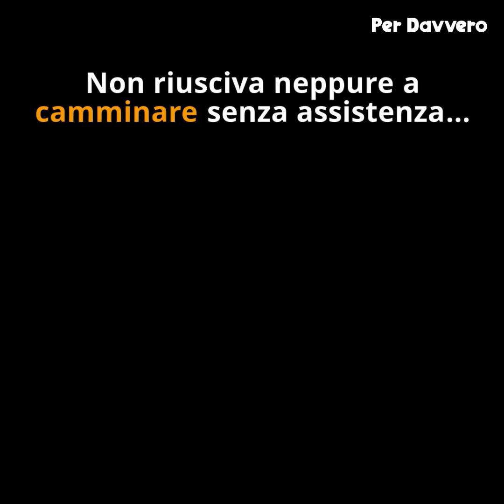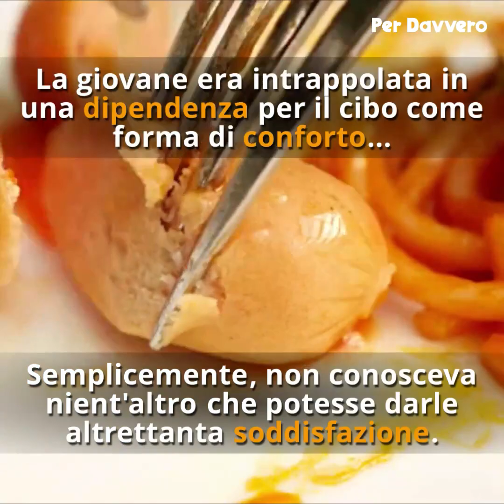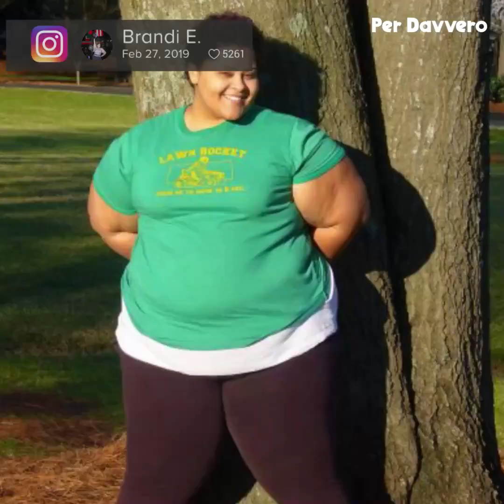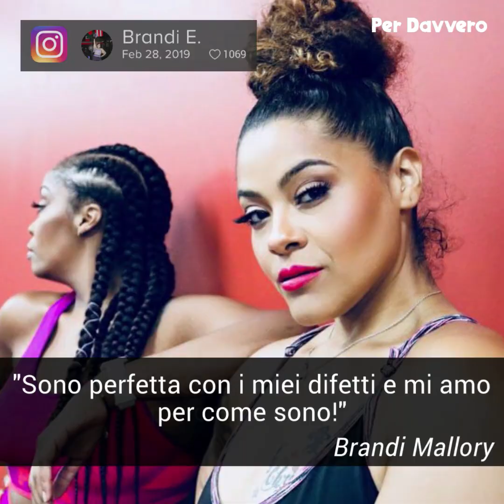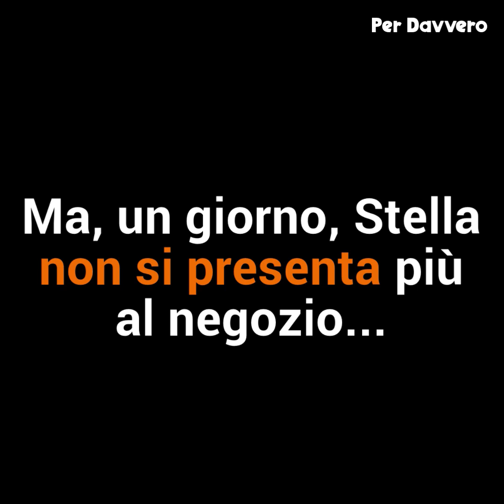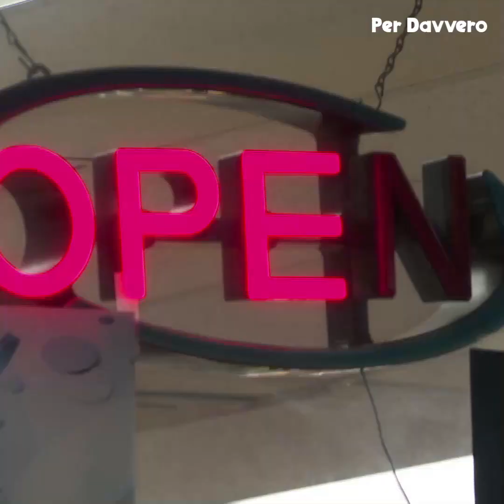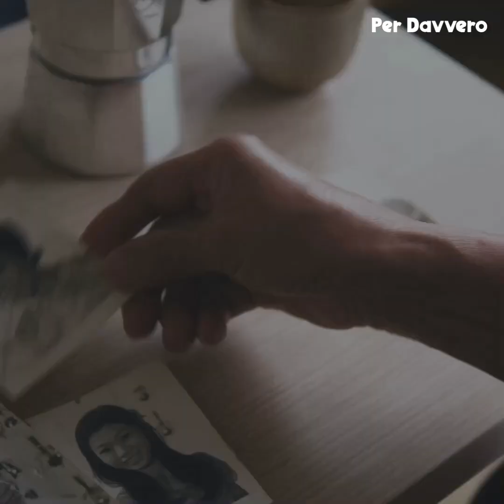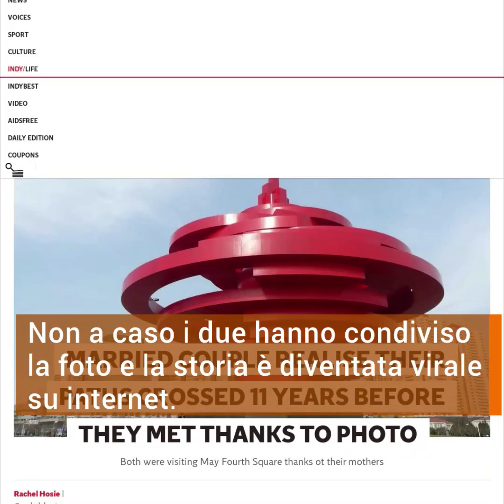Le 4 storie più commoventi del 2019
L'anno si sta per concludere, è epoca di bilanci. Quanti di voi all'inizio dell'anno si sono ripromessi di resistere alle tentazioni dolci come le ciambelle per seguire una dieta ferrea praticando ogni giorno attività fisica oppure di smettere di fumare, ma a Pasqua ci avevano già rinunciato? Sappiate che ci sono persone che ci sono riuscite. Ebbene sì, gestire le conseguenze di problemi di salute come l'obesità o un aneurisma non è facile. Ma c'è chi con la giusta determinazione e forza d'animo ci riesce. O forse era solo destino?